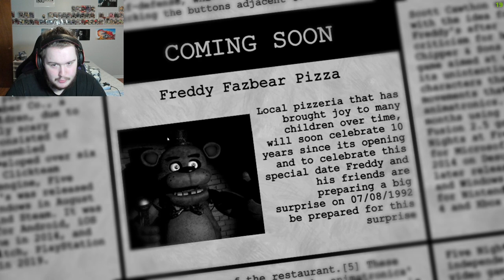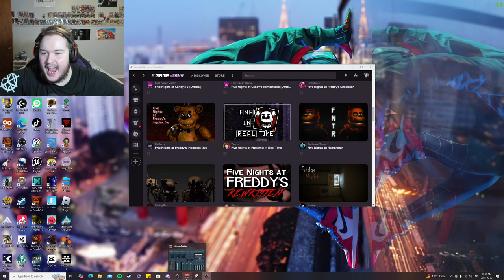Celebrating 10 Years of Five Nights at Freddy's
we out here celebrating 10 years of FNAF with a brand NEW fan made remaster!